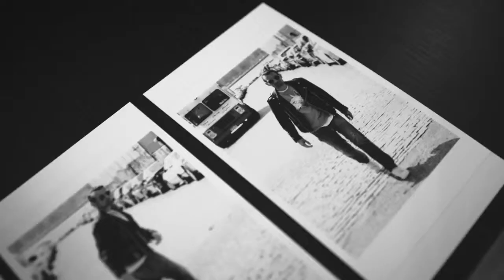adidas Originals - Stan Smith - Terranova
Half of Berlin electronic dance duo, Terranova, Fetisch was born in Berlin and was raised in night clubs all over the world. In this documentary - style short video, he talks about what the forthcoming return of the Stan Smith means to him. The Stan Smith Campaign features a host of international talent including Will Arnett, Max Greenfield, Ana Girardot, Andy Murray, Sky Ferreira, Momo Wu, Kim Ann Foxman, Lucio Castro, Louis--Marie Castelbajac, Hisham Akira Bharoocha and Xander Gaines.

The interview shorts yield a number of personal anecdotes, ranging from how the Stan Smith sneaker was a part of the punk uniform for DJ Terranova and his circle of friends to Smith's own, pleasant surprise to learn that the sneaker that bears his name was rapped about all over the world. All of which underscores the shoe's unique, transient place on the style and cultural landscapes.

Directed and Edited by Anton Esteban, Styled by Jodie Barnes & created together Lloyd & Co.